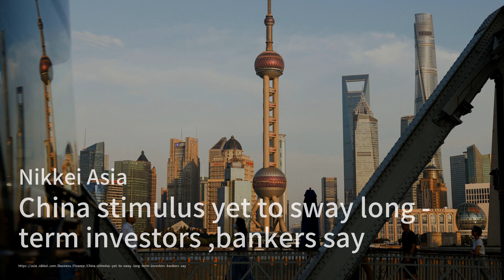Hong Kong Shines Bright as Beijing Boosts Financial Hub；Mystery in Ap Lei Chau: Female Skeleton Disc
Welcome to our 《Hong Kong Brief》 program! Today, we’re diving into some intriguing stories that are shaping the city. First up, Hong Kong is regaining its sparkle as top mainland officials signal a renewed commitment to enhancing the city’s role as an international financial hub. With significant capital inflows and a focus on market reforms, it looks like Hong Kong is ready to reclaim its status amidst global challenges.

In a more somber turn of events, police are investigating the unsettling discovery of a female skeleton in Ap Lei Chau Park. This shocking find adds to a string of similar incidents in the city, and the Western district crime squad is on the case. We’ll keep you updated as more details emerge from this ongoing investigation.

Lastly, Chief Executive John Lee has urged Hong Kong to remain calm in the face of Donald Trump's potential return to power. With concerns about foreign trade relations and their impact on local stability, Lee emphasizes the importance of resilience. As Hong Kong navigates these political waters, it’s clear that the city is determined to maintain its strength and economic potential. Please continue to watch for detailed coverage on these stories!